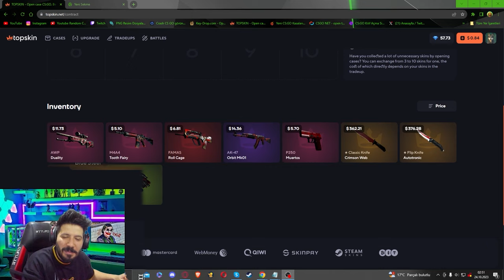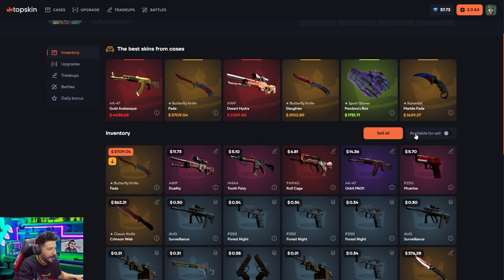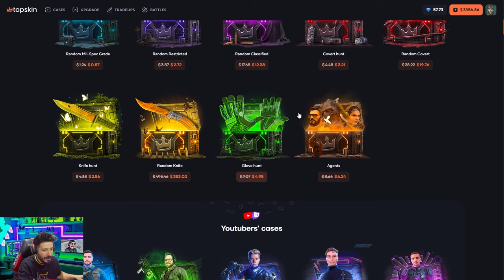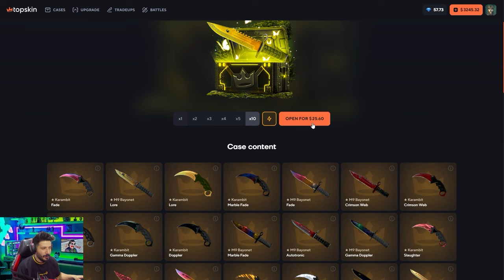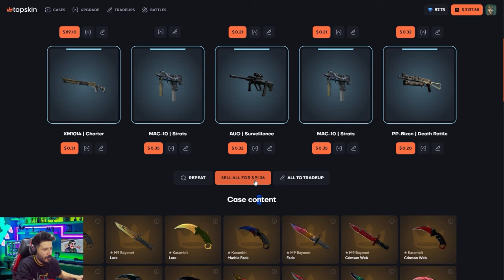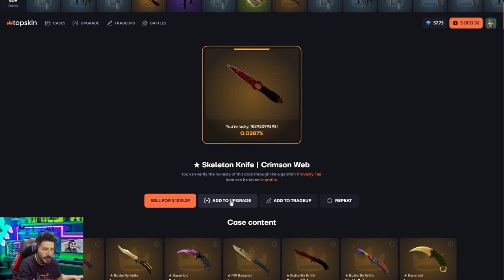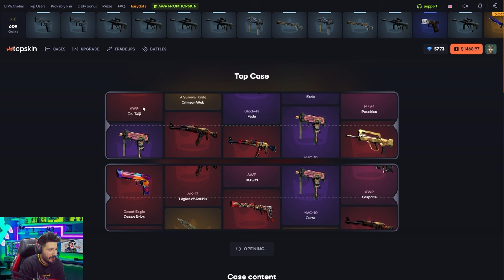KONTRATTAN 1700 DOLAR KELEBEK KATLADIK топскин промокод Promo Code topskins